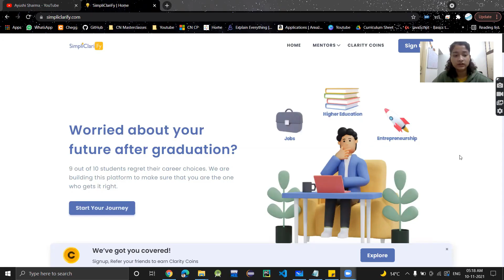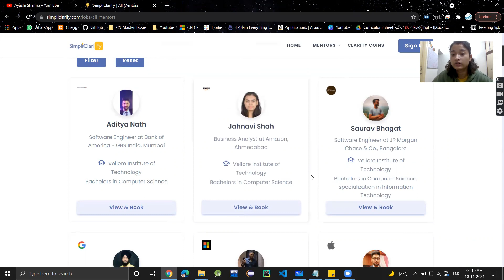Journey of CS Student to Business Analyst at Amazon 🔥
👉👉Use the code AYUSHI-SC to get 300 Clarity Coins. Only for first 5 users who sign up.